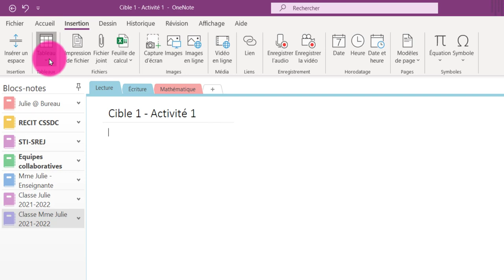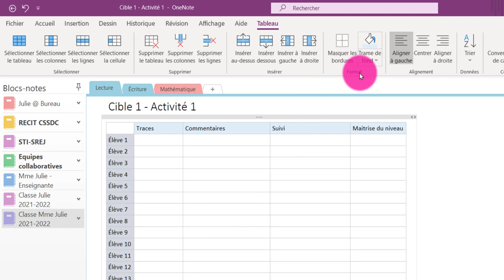OneNote sur PC - Insérer et modifier un tableau